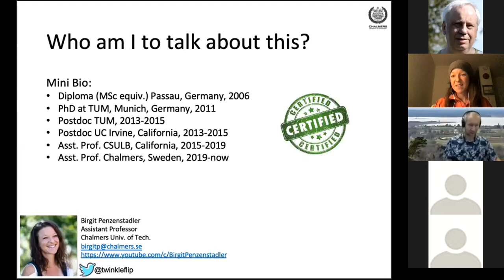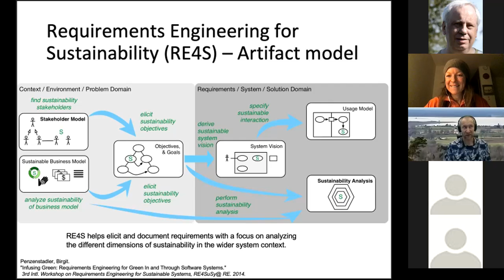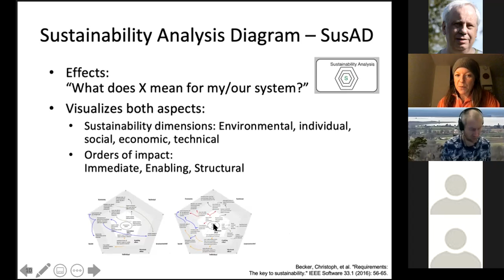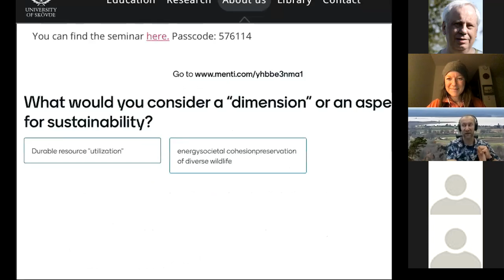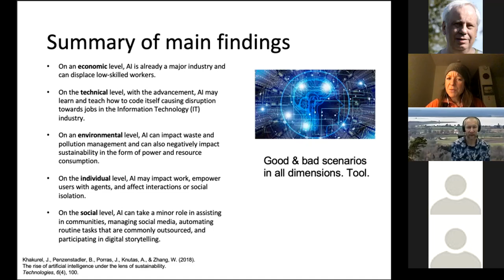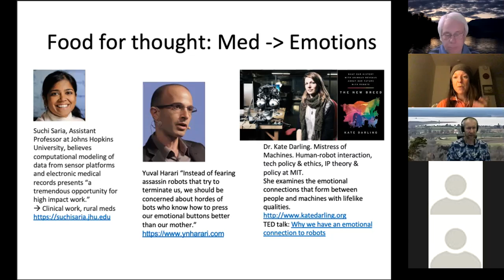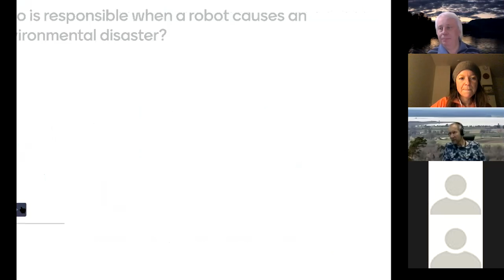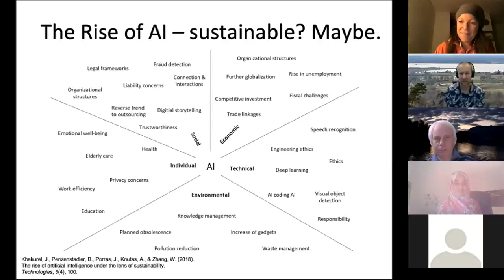The Rise of AI under the Lens of Sustainability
This was my talk given on December 15th 2020 at Högskolan i Skövde.
It is partially based on my article "The Rise of AI under the Lens of Sustainability".